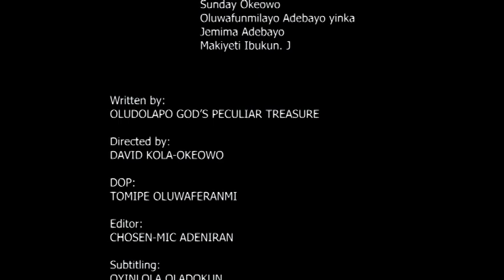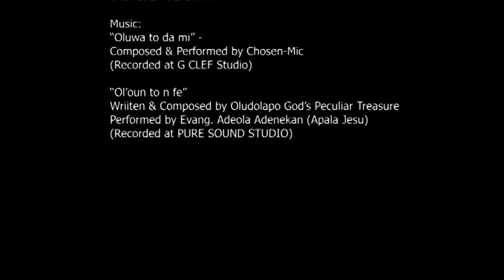THE DEFENCE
We also encourage you to click on the notification button to be alerted when new videos drop, God bless you as you do in Jesus name.